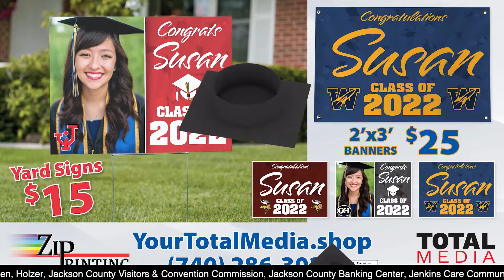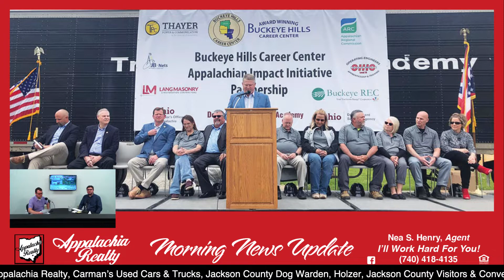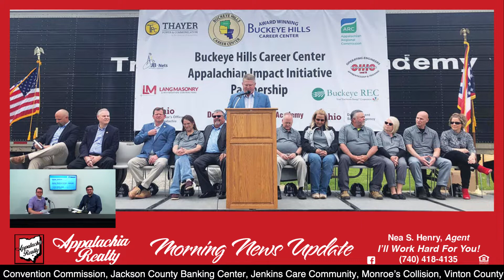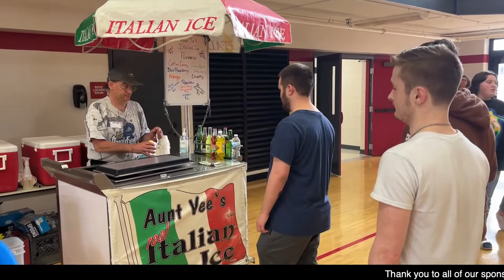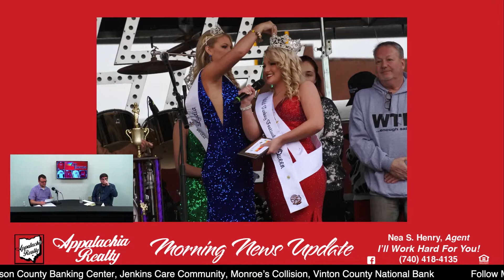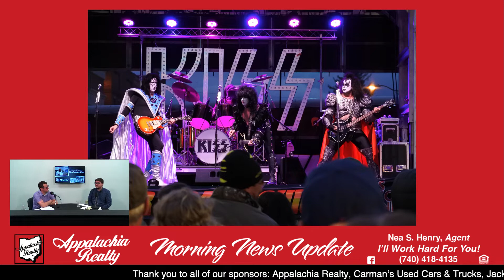Main Street TV: Wild Turkey Festival Recap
Jen switches places with James today meaning she gets to stay home & he has to do the show! Luckily Telegram multi-media journalist Jeremiah Shaver is here with all of the news from the weekend and highlights from the Wild Turkey Festival!